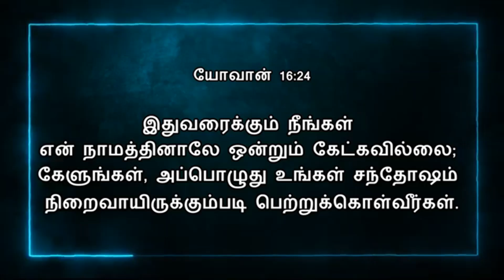Today Bible Verse In Tamil | 14/09/2024 | VISUVASAM TV | விசுவாசம் டிவி